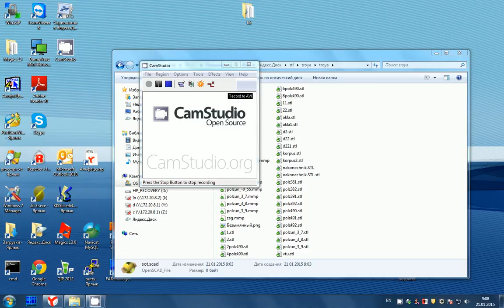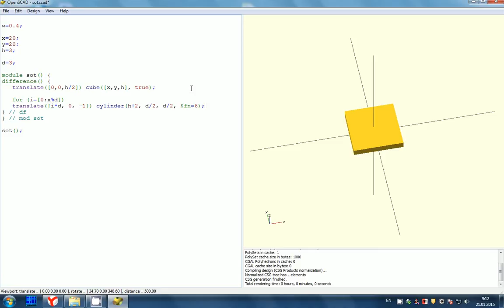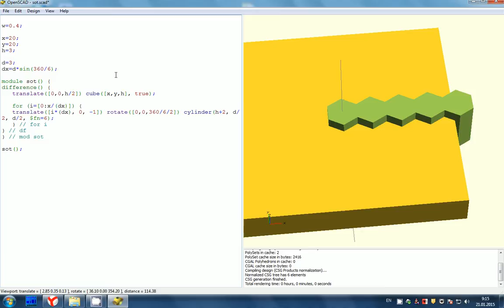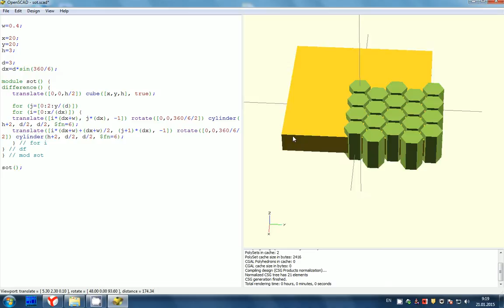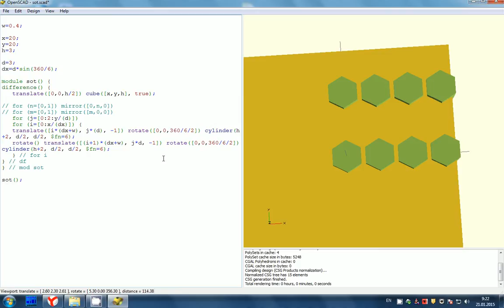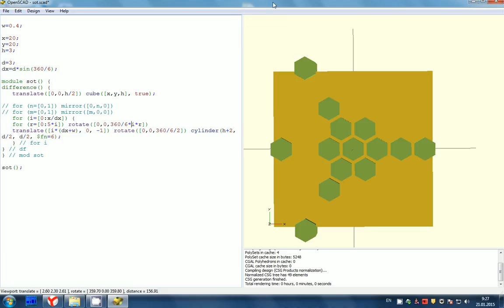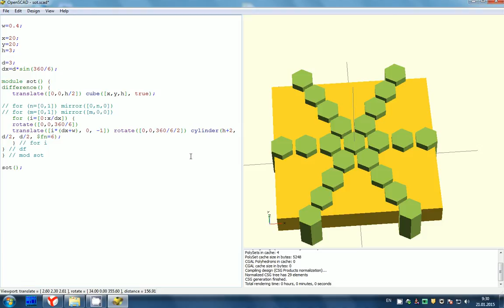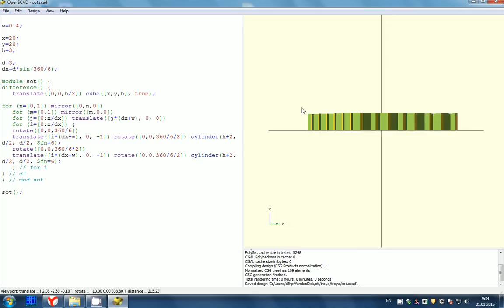RepRap OpenScad hex honeycomb